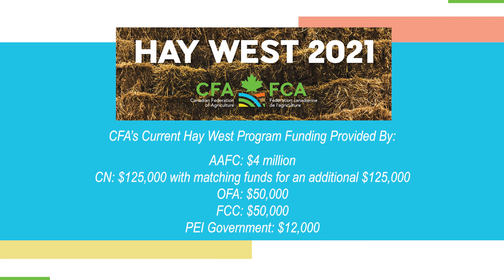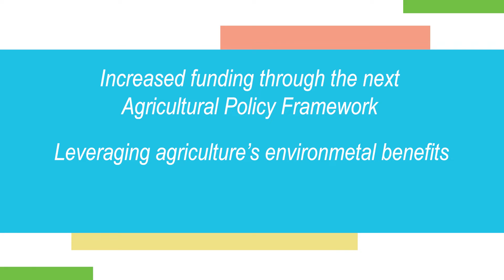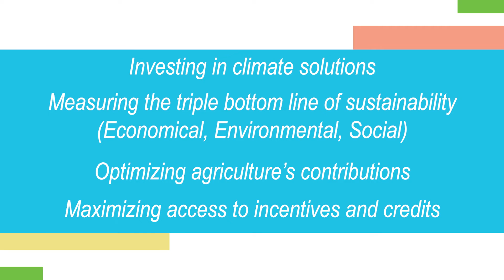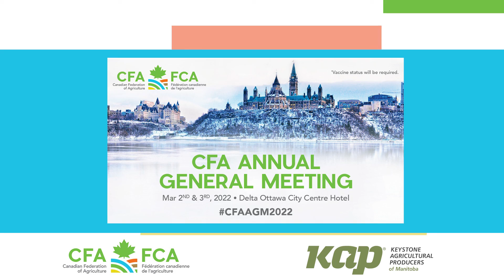Greetings from Mary Robinson, Canadian Federation of Agriculture